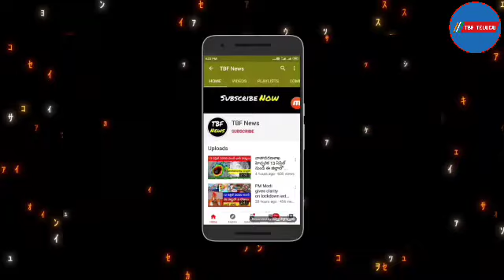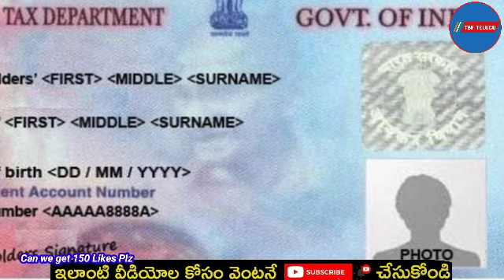రైతులకు కేంద్రం శుభవార్త | రైతులందరి ఖాతాలో రూ,6000 | PM కిసాన్ రైతులకు షాకింగ్ న్యూస్